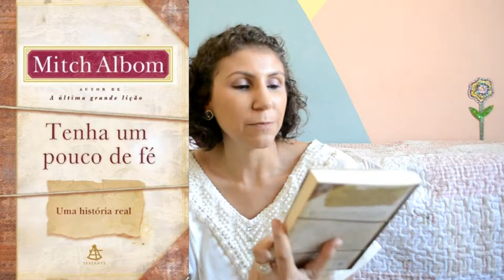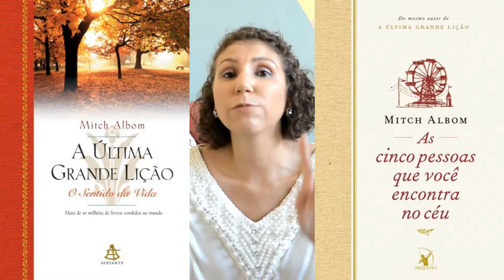Tenha um pouco de fé RESENHA [ANA PAULA CANDIDO ~ BLOG MUDEI DE IDEIA]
O primeiro livro lido de 2018 é um história real, muita linda, emocionante e cheio de respeito ao próximo. Confira a resenha de Tenha um pouco de fé!

Livro: Tenha um pouco de fé, uma história real
Autor: Mitch Albom
Editora: Sextante
Páginas: 240